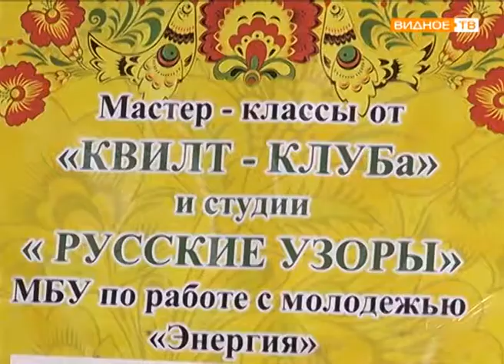«Народные промыслы» - мастер-классы от центра «Энергия»